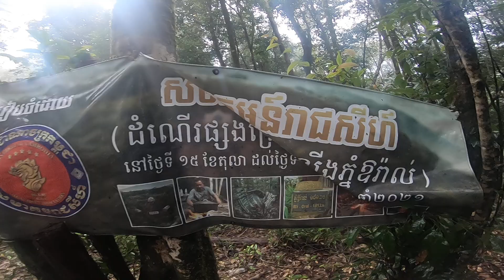Ready to trek out of Aoral Mountain at 9am & head back to the village រៀបចាកចេញពីភ្នំឱរ៉ាល់ពេលព្រឹក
ត្រៀមចាកចេញពីភ្នំឱរ៉ាល់េពេលព្រឹក ដើរចុះទៅភូមិវិញ